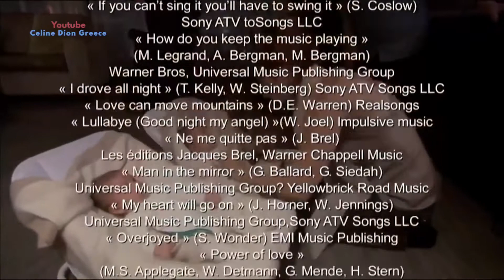Celine Dion makes her twins laugh